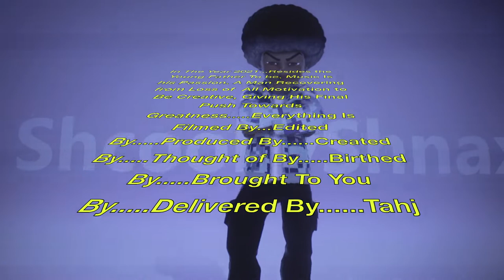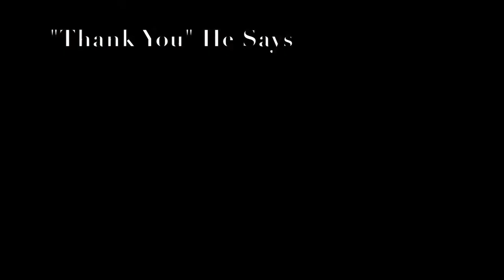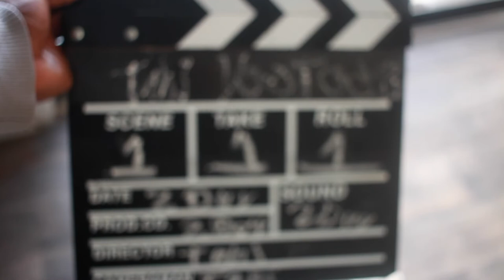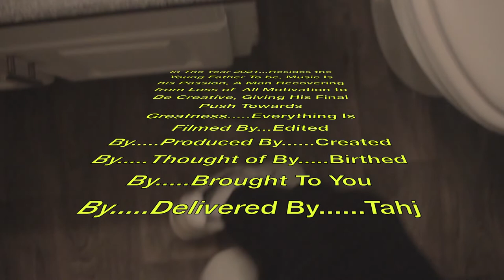My 1st Vlog, "ACCOUNTABILITY" 2021, TahjElliott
The word is Accountability, I need you guys too keep me on my toes. Give Me Feedback. Help me change my life and the life of my future child. I want to start posting a few times a week. Enjoy! EEEYEEE!

ALL TRACKS PRODUCED BY: Me
FILMED/ EDITED BY: Me